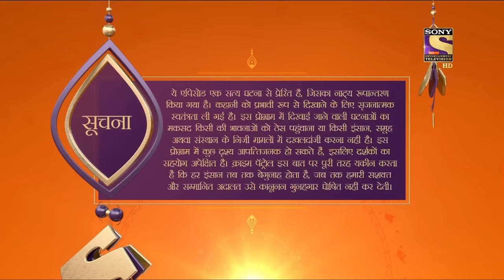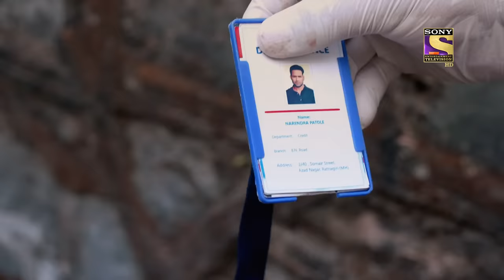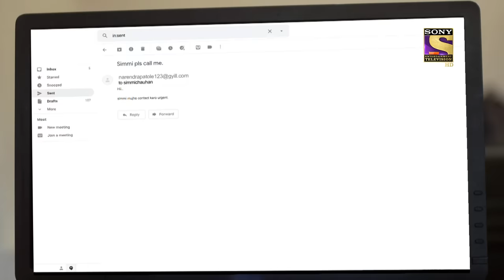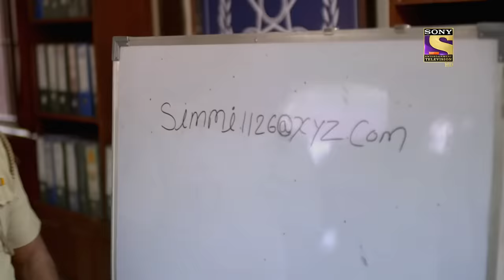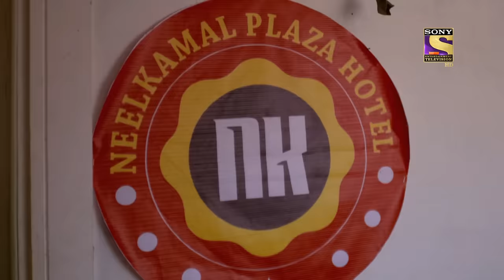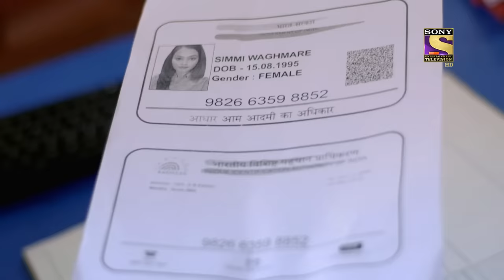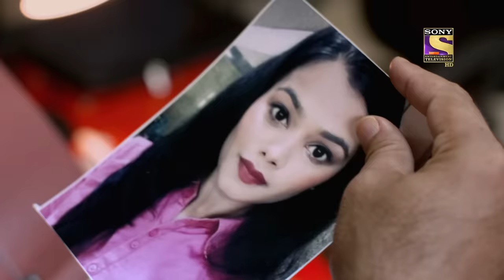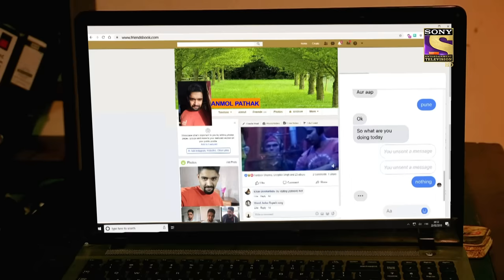Crime Patrol Satark Season 2 - Ep 296 - Full Episode - 18th December, 2020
Episode 296: Committing Suicide Is Never The Solution
In today's episode, a 26-year old woman by not being able to deal with life anymore and haunted by her past, commits suicide by hanging herself from the ceiling. Watch to find out more.